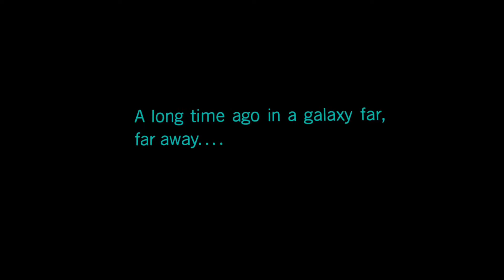The Best VR Star Wars Game to play on Quest 2 Standalone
Star Wars: Tales from the Galaxy's Edge is an action-adventure experience where you’ll take on the role of a droid repair technician operating near the Outer Rim. When a group of pirates attack you on Batuu, you’ll discover that anyone in the galaxy can become a hero.

[Meta Quest 2] Star Wars Tales from the Galaxy’s Edge Intro

Fight alongside classic characters like R2-D2 and C-3PO, and take on unexpected alliances and deadly enemies. Visit Seezelslak in his cantina to pick up missions that will take you into the wilds of Batuu — or become part of his legendary tales.

Continue your story in Last Call*, the new add-on adventure in the Outer Rim. Enjoy new tales, eras and places in this epic conclusion.

The experience takes place on the outskirts of Black Spire Outpost on the planet of Batuu, as depicted in Star Wars: Galaxy's Edge, the immersive epic lands at Disneyland Resort in California and Walt Disney World Resort in Florida.

*Must own the base game, Star Wars: Tales from the Galaxy's Edge, to purchase Last Call add-on content.

Star Wars Tales from the Galaxy in Virtual Reality Gameplay Walkthrough